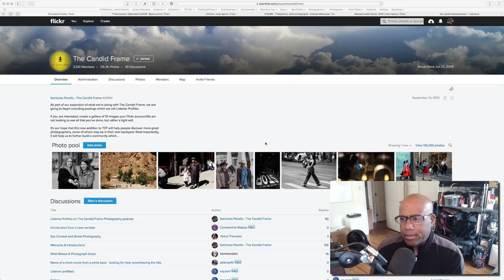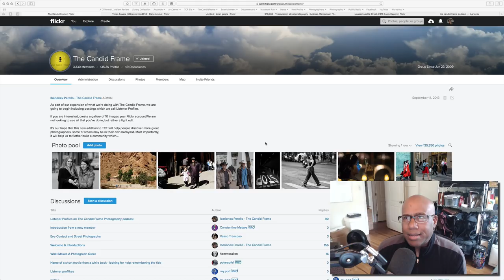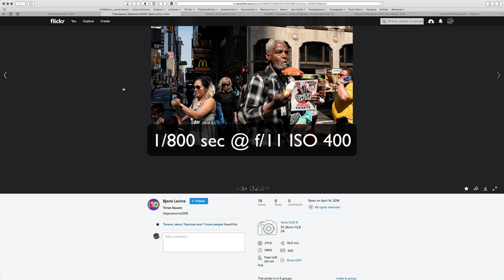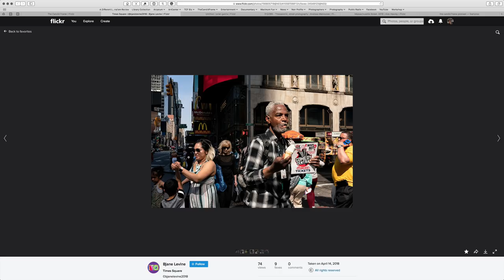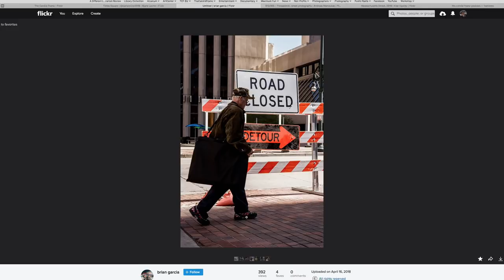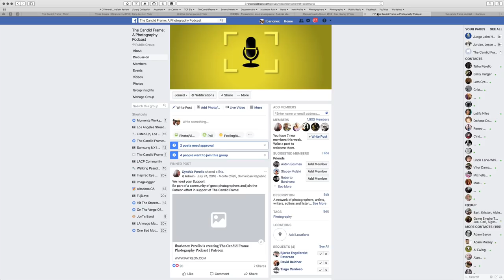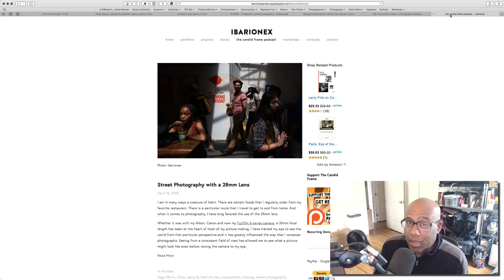Street Photography: Text in Compositions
In this week's video, Ibarionex discusses the role of text in a composition and when and why you may want to include or exclude it from the frame. He also discusses what other elements you want to consider to leverage the presence of text in the photograph.

Each week we pull images submitted by listeners to The Candid Frame Flickr pool. You can submit images for consideration in these weekly videos as well as become part of a growing community of photographers.

Listen to The Candid Frame podcast, with new interviews featuring great established and emerging photographers.